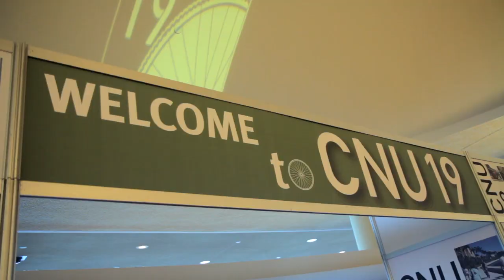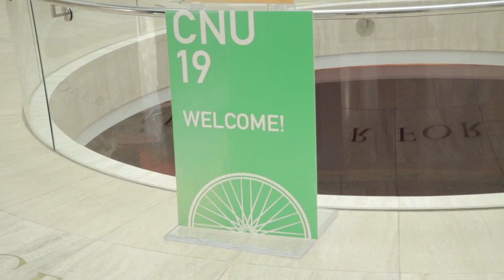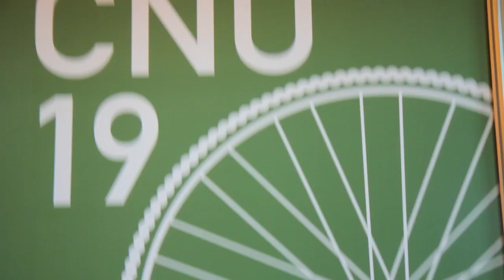CNU 19 Daily Show - Opening Day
Highlights and interviews from opening day of 19th annual Congress for the New Urbanism in Madison, Wisconsin.